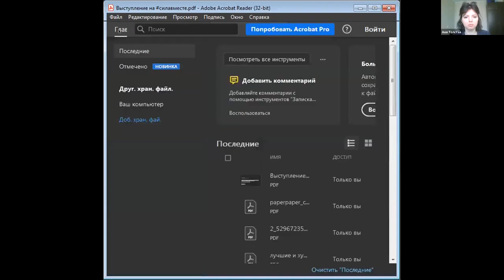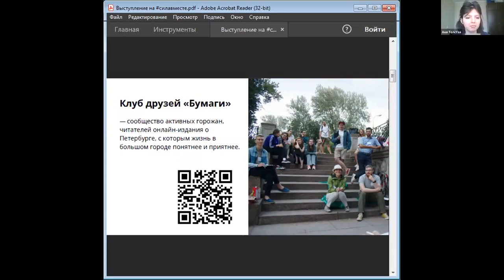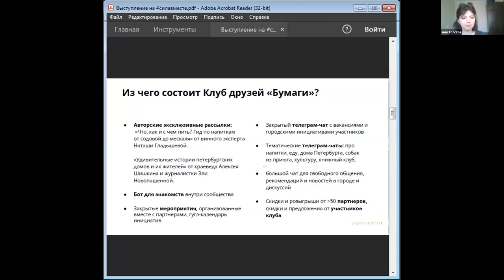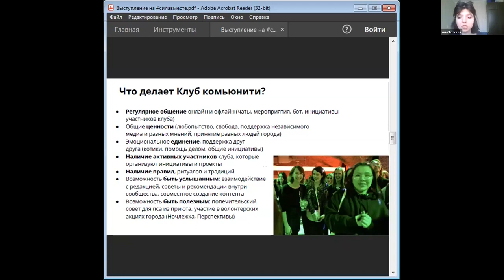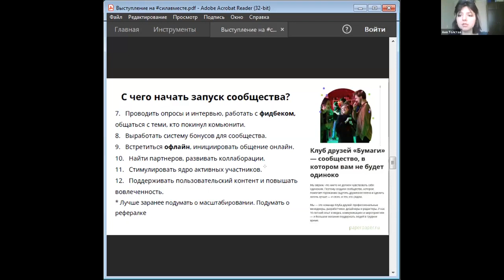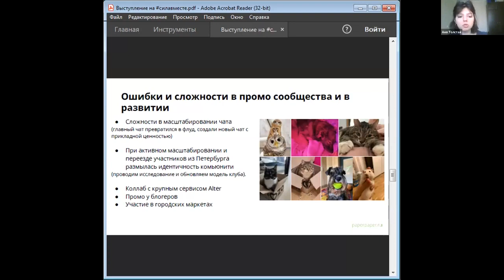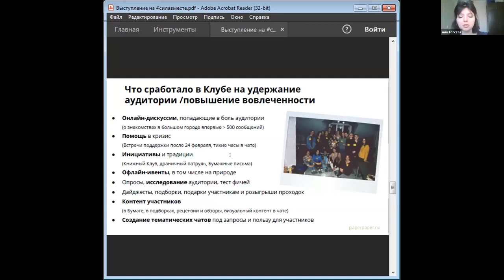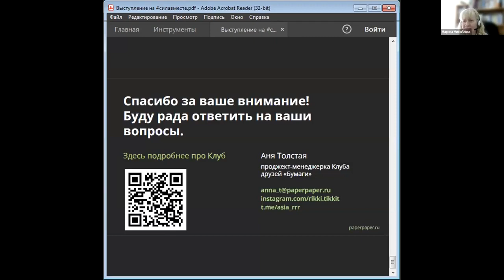Опыт построения городского комьюнити на примере Клуба друзей «Бумаги».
Спикер Аня Толстая.

Шестой онлайн-марафон ресурсных центров 17 апреля 2023.
Стратегии и тактики. Разговоры о процессах, команде, развитии, продукте, мотивации, построении сообществ. Обмен опытом и поиск возможностей.